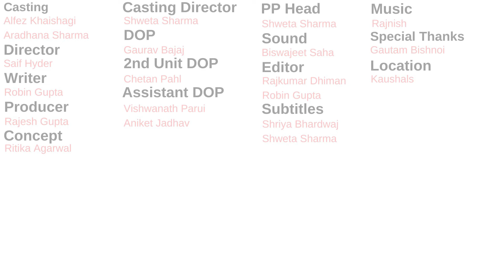TID| When you date an NRI | Aradhana Sharma, Alfez Khaishagi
Total Indian Drama presents When you date an NRI. Indians do behave differently when they come from abroad and that comes out to be funny. Find out how you find the video in the comment section below Ft. Aradhana Sharma, Alfez Khaishagi